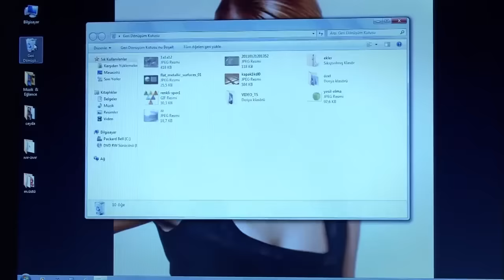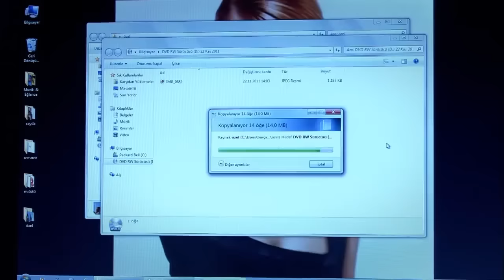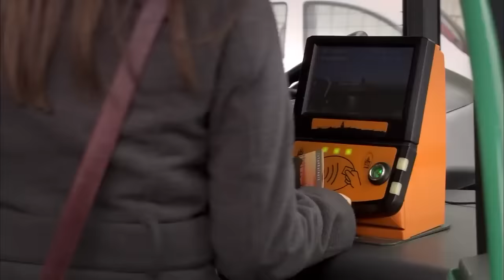ፈሪሀ ክፍል 94